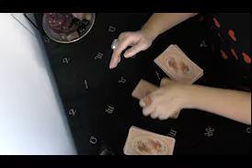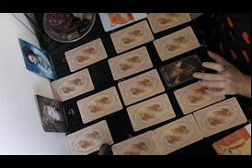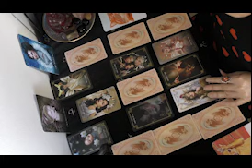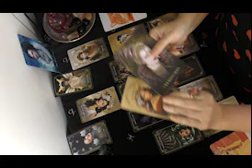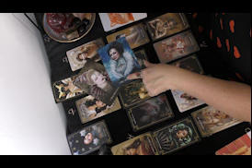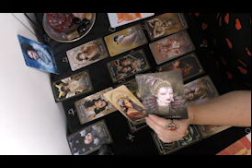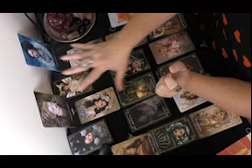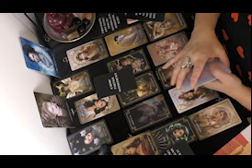Sagittarius A RARE PRIZE IS BEING BESTOWED UPON YOU July 2024 Love & Relationships Tarot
New Love tarot reading for June 2024 for Sagittarius